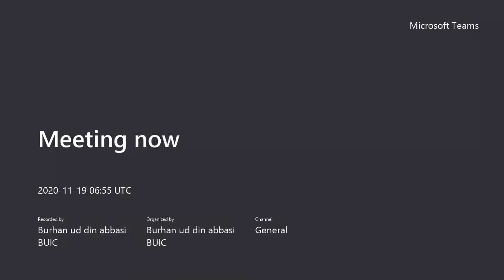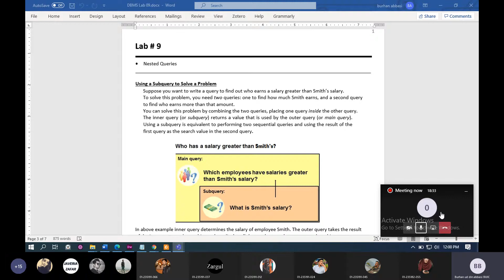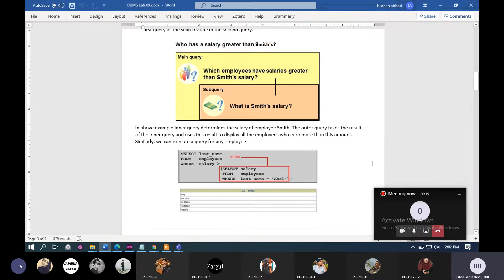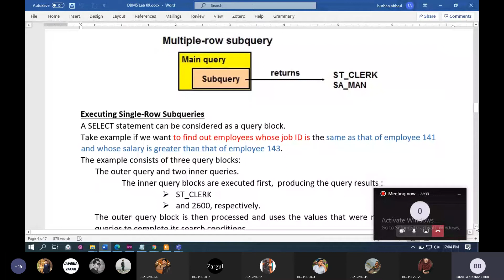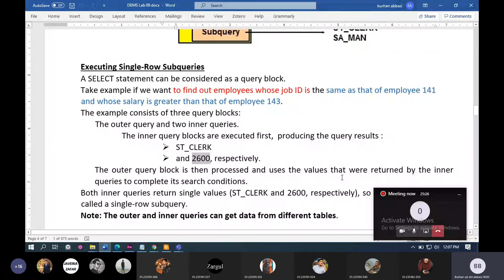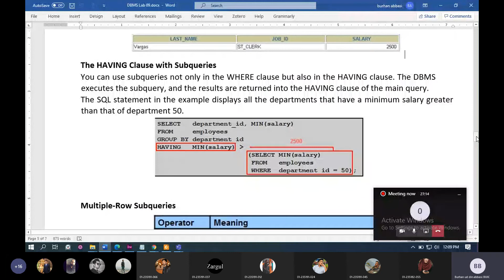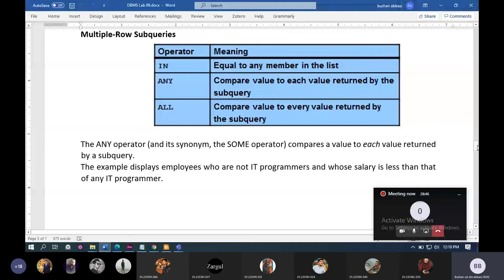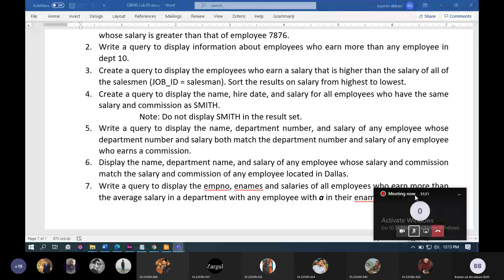Practical DBMS 9 : Nested Queries in SQL